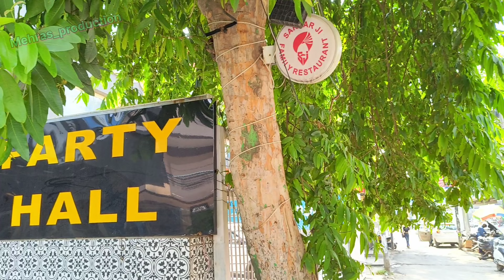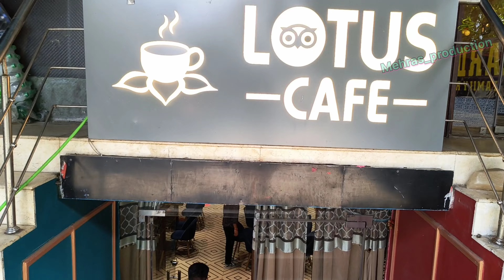Discover the Hidden Gem of Raja Garden: Sardar ji Restaurant!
Your Query -
Sardar ji family restaurant
Address - Metro Pillar Number 379, B-2, 110018, Block B, Raja Garden, New Delhi, Delhi, 110018

Welcome to our latest adventure as we uncover the hidden gem of Raja Garden - Sardar ji Restaurant! In this video, we take you on a culinary journey through one of the best-kept secrets in the city, where mouthwatering dishes and a vibrant ambiance await.

Join us as we explore the delectable menu that Sardar ji has to offer, from authentic Punjabi delicacies to aromatic biryanis and tantalizing street food. We’ll share our personal favorites, highlight the unique flavors, and even chat with the passionate chefs behind these culinary creations.

Whether you’re a local foodie or a traveler looking for the best dining spots in Raja Garden, this video is your ultimate guide to experiencing the true essence of Sardar ji Restaurant. Don’t miss out on the tips for the best dishes to try and the must-have drinks that perfectly complement your meal.

Let’s dive into the flavors of Raja Garden together!